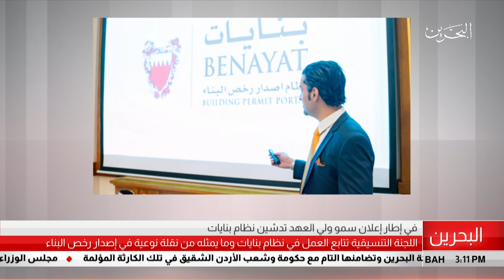البحرين مركز الأخبار : سمو ولي العهد يرأس أجتماع اللجنة التنسيقية لتدشين نظام بنايات 30-10-2018